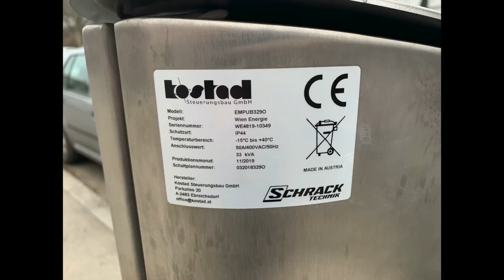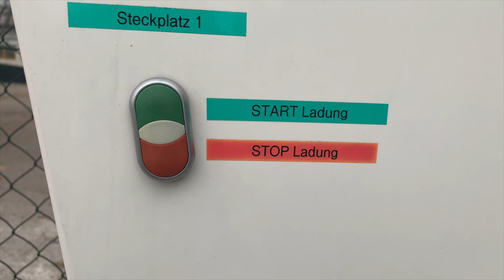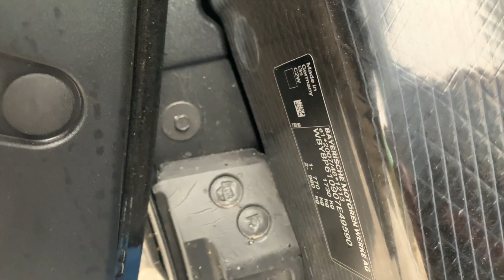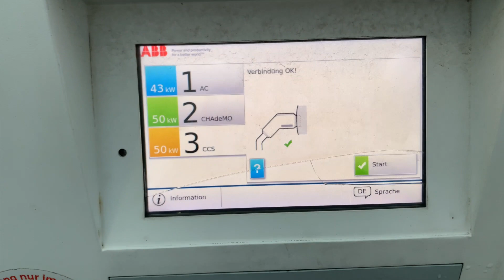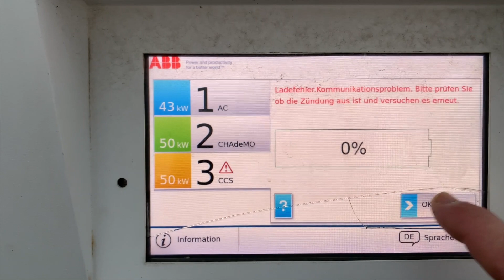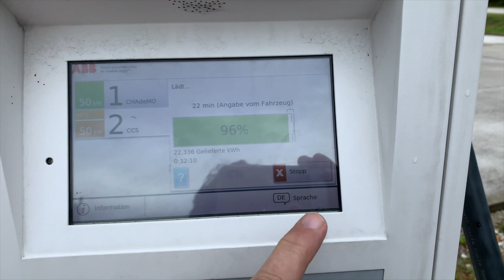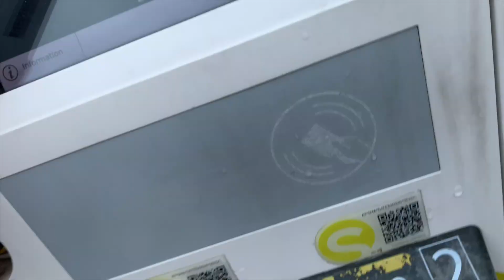Ladeinfrastruktur und Ladeprobleme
Stolperstein E-Mobilität - Episode 2: Die Ladeinfrastruktur und mögliche Ladeprobleme. Wo laden Tausende von Menschen und meine Probleme an den Ladesäulen.